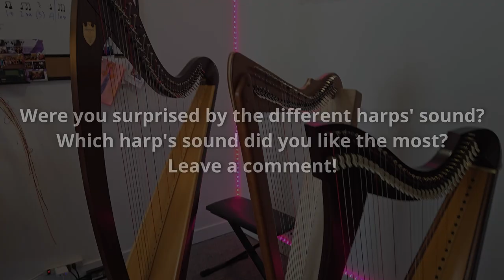Comparing My FIVE Harps' Sound! // Bridget Jackson Harp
I have been wanting to make this video for a while! There are SO many factors that contribute to a harp's unique sound, and I own five very different harps, so today I'm showcasing that diversity of sound!
Some of the things that affect how a harp sounds include: size of soundboard/soundbox, quality of materials, types of strings, range, age, environment, and so many more!

TIMESTAMPS:
0:00 - Intro
2:36 - Scales (comparing harps' range)
3:20 - Arpeggios (comparing harps' resonance)
4:30 - Song Demo
7:10 - Outro

Here’s the equipment I used for the demos in this video:
Rode M5 Matched Pair

The video’s background music is my recording of Infra 3 by Max Richter.
The song I use for the harp demo is "Alone" from Naruto.